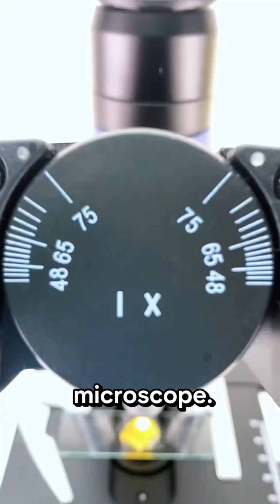Honeycomb Under a Microscope… And Saw Something Unexpected 😳